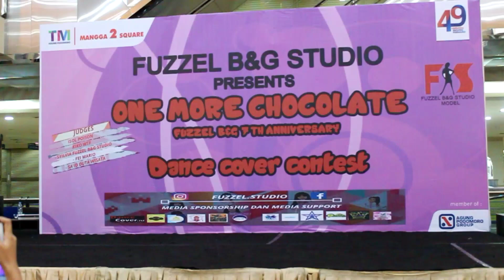Chilli Dance Cover at One More Chocolate Mangga Dua Square 170319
Group : Chille
Event : One More Chocolate by Fuzzel Studio at Mangga Dua Square